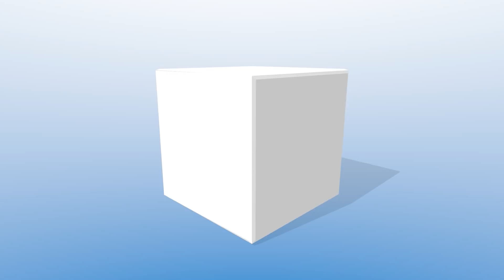Islamophobia: Applying Common Sense to "Statistics" | Highlighting The Bigotry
Earn FREE Donations for EFDawah by linking through to major Retailers via the Links on Earn Free Donations for EFDAWAH You shop and we Donate! No Catch!